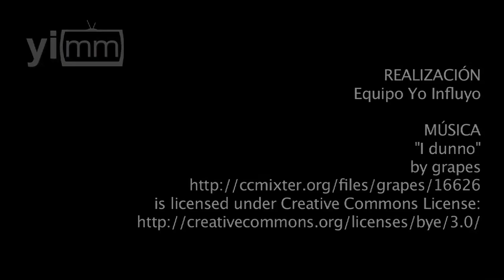Se pronuncian jóvenes mexicanos por un voto informado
Falta poco para las elecciones del 7 de junio y la sociedad sigue preocupada por la ola de violencia e inseguridad que vive México. Escucha lo que opinan al respecto jóvenes líderes del Congreso Internacional Dilo Bien, provenientes de distintos estados de la República.